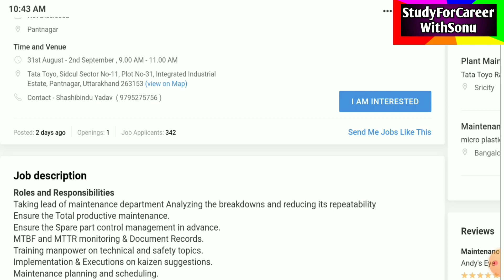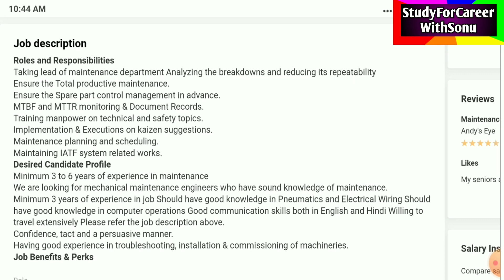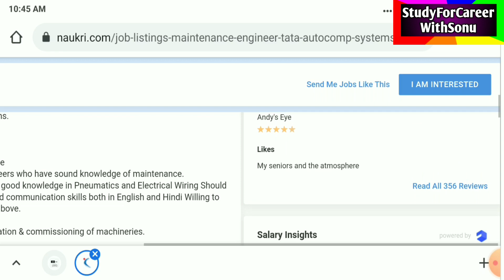TATA Autocorp Hirring 2021 | Walk In Interview | Electrical Job | ECE Job | Maintenance Engineer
TATA Autocorp Hirring 2021 | Maintenance Engineer | Walk In Interview | Electrical Engineer

31st August - 2nd September
Tata Toyo, Sidcul Sector No-11, Plot No-31, Integrated Industrial Estate, Pantnagar, Uttarakhand 263153
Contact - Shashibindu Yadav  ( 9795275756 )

👇🏾👇🏾👇🏾👇🏾👇🏾👇🏾 JOIN GROUP 👇🏾👇🏾👇🏾👇🏾👇🏾👇🏾